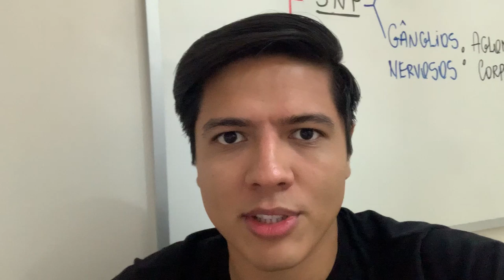DOR DE LADO ENQUANTO CORRE - Prof. Kennedy Ramos